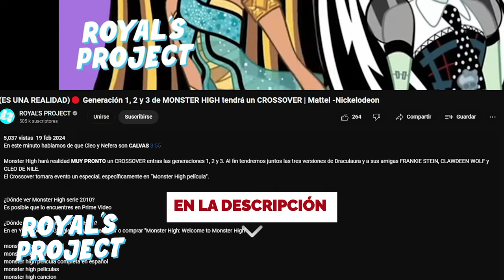Marinette y Lila SON HERMANASTRAS⚠️ TOM es el PAPÁ BIOLÓGICO de Lila/Cerise (Existen PRUEBAS)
En este minuto hablamos de que *Marinette y Cerise SON HERMANASTRAS* 2:22

En este video hablaremos de los eventos que pueden suceder el futuro de la serie “Miraculous: las aventuras de Ladybug”. Se cree que conoceremos un nuevo portador del anillo de Cat Noir. También existe la posibilidad que “Marinette y Adrien rompan su noviazgo”.

ladybug capitulos completos
ladybug en español latino
ladybug muñeca
miraculous world
miraculous 🐞
miraculous cancion
miraculous en español
videos de ladybug
ladybug canción
ladybug película

Datos fascinantes sobre Miraculous Ladybug según tu país.

España 🇪🇸
¿Dónde se puede ver la 5 temporada de Ladybug?
Temporada 5. Las Aventuras de Ladybug - Movistar Plus+

¿Cuándo sale la 6ta temporada de miraculous?
La sexta temporada de Miraculous: Las aventuras de Ladybug fue confirmada de estar en fase producción. Esta temporada tendrá 26 episodios y su estreno está previsto para el cuarto trimestre de 2024.

¿Dónde puedo ver la 6 temporada de Ladybug?
Miraculous: Las aventuras de Ladybug | Netflix.

Costa rica 🇨🇷
¿Dónde ver miraculous Ladybug Season 5?

¿Qué significan los Miraculous?
Los Miraculous (Prodigios en España), son joyas mágicas que conectan a los humanos con los Kwamis. Un humano puede invocar a su Kwami a través de una frase, dotándolo con habilidades sobrehumanas y superpoderes.

Chile 🇨🇱
¿Dónde se puede ver la 6 temporada de Ladybug?
Todas las entregas de la serie animada están disponibles en Disney Plus.

México 🇲🇽
¿Cuántos años tiene Marinette en la quinta temporada?

¿Quién es el novio de Marinette Dupain-Cheng?
Adrien Agreste/Chat Noir.

¿Cuántos años tiene Chat Noir?